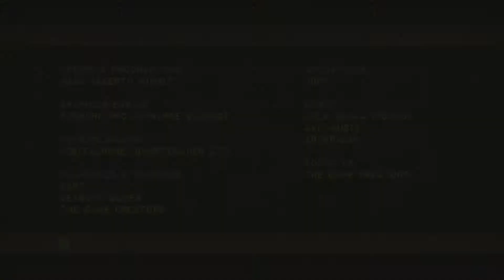Mummies Rising (December 26, 2013)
Official description: After the disappearance of an archaeological expedition in an Egyptian tomb, a soldier was sent to find them. His worst nightmare was about to begin...

Developer:
Juan Alberto Munoz
Genre:
Shooter
Release Date:

Features:
Custom SoundTracks
HDTV 720p
Players: 1